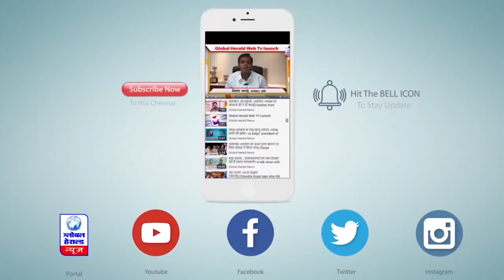मध्यप्रदेश में उप चुनाव समय पर होंगे, सितंबर के अंत तक करा देंगे - अरुण तोमर || Global Herald News